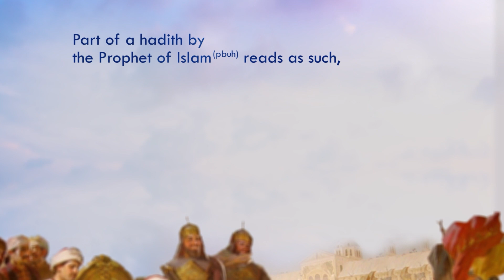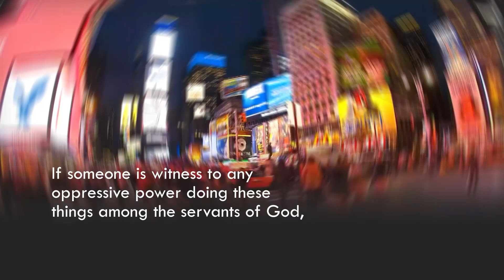Sworn Enemies of Imam Hussain(as).....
Stand and Path of Imam Hussain(as) in Modern Era.